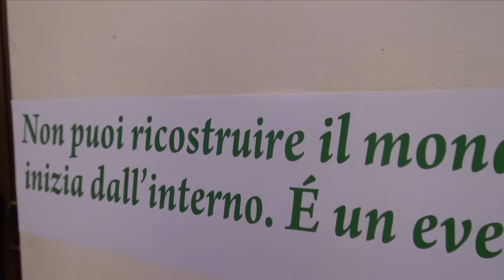Aversa (CE) - Luciano De Crescenzo presenta il suo libro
- Aversa (CE) - Luciano De Crescenzo presenta il suo libro. Uno scrittore che ha fatto dell'ironia e della spensieratezza tipica della cultura napoletana il suo punto di forza: Luciano De Crescenzo ha presentato il suo libro "Tutti santi me compreso" nell'auditorium dell'ex Macello di Aversa L'appuntamento si è tenuto nell'ambito della rassegna "Art-Ecò", promossa dall'associazione culturale "Aversa Donna", presieduta da Nunzia Orabona, in collaborazione con il comune di Aversa e gli assessorati alla cultura e all'ambiente, retti da Nicola De Chiara e Luciano Luciano.
Un'opera che narra di santi, patroni e non dell'Italia, che il "professor Bellavista" analizza come santini, guardando soprattutto il profilo umano. Ripercorre la vita di Sant'Agostino, il suo "preferito", perché inventò il termine "Purgatorio", ad indicare un luogo in cui le anime devono purgarsi, appunto, dei loro peccati: "Sant'Agostino -- ha detto De Crescenzo davanti alla folta platea presente -- affermò che durante la sua vita non ebbe una condotta tale da portesi definire santo e quindi meritare il Paradiso, ne tanto crudele da meritare l'Inferno. Quindi, servirebbe un posto per purgarmi dai miei peccati". Per lo scrittore tutti possono diventare santi: "Nella mia vita non ho commesso peccati tali da meritare l'Inferno. In fondo io volontariamente non ho mai fatto del male a nessuno, e già questa mi sembra una buona partenza".
Passa poi in rassegna la vita di San Gennaro che circa una quarantina di anni fa la Chiesa di Roma minacciò di eliminare dal calendario. I resoconti sul suo martirio non erano attendibili. Dopo una lunga contrattazione con la curia di Napoli, il Vaticano concesse il culto del santo, ma solo su base locale. San Gennaro diventava, insomma, un "santo di serie B". Il primo pensiero che venne in mente ai napoletani fu: "Gesù, vuoi vedere che mo il santo si è offeso?". Bisognava consolarlo. E sui muri della città apparvero delle scritte per tirarlo un po' su: "San Gennà, futtatenne".
Le sante, invece, non sono state poste sotto la lente di ingrandimento, perché, come ha precisato lo scrittore, "a parte mia madre, non mi sono mai piaciute troppo". Tuttavia, De Crescenzo ha anticipato per l'occasione la stesura di un altro testo che narra il culto mariano e la sua diffusione nel mondo. Poi passa in rassegna alcuni nomi dell'agiografia femminile: Santa Caterina, Santa Maria Goretti, tutte un po' troppo "noise" per stare in Paradiso.
Un incontro che ha testimoniato come l'autore, nonostante l'età avanzata, ha circa 83 anni, e una malattia, la prosopoagnosia, che non gli consente spesso di riconoscere il viso delle persone, non abbia perso la voglia di vivere e andare avanti con la carriera letteraria. Un vivo esempio per le generazioni che si lasciano trascinare dai problemi futili del mondo contemporaneo. Una società che l'autore ha sempre cercato di raccontare in gran parte dei suoi testi che, nonostante trattino di filosofia classica e greca, hanno sempre uno sguardo sul reale. Il passato che si mescola con il presente e che guarda al futuro. Un passaggio, quello dalla filosofia all'agiografia, avvenuto in maniera naturale e molto semplice, perché "è più facile parlare di santi che di filosofi. Ci si affida ai santi e noi ai filosofi". De Crescenzo ha sempre raccontato la filosofia in modo da farla sembrare alla portata di tutti, basta solo cambiare il punto di riferimento e si finisce a parlare di stoici ed epicurei, di popoli d'amore e di libertà, anche nella Napoli del 2011.
Durante la serata c'è stata la proiezione di scene tratte dal best seller di De Crescenzo, "Così Parlò Bellavista", scritto nel lontano 1977, tradotto in 19 lingue ed entrato a far parte dei 150 libri più importanti della storia d'Italia. Ma l'autore si è lasciato anche al racconto di alcuni passaggi della sua vita, come il suo amore per la musica partenopea, per la moglie, per le belle donne in generale e soprattutto per la madre, che rimane la "donna più importante".  (20.11.11)